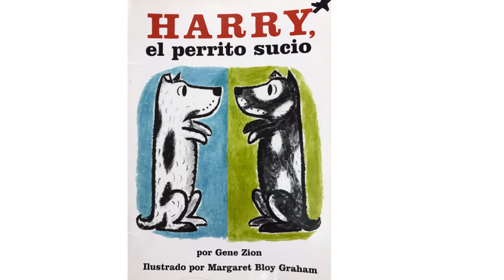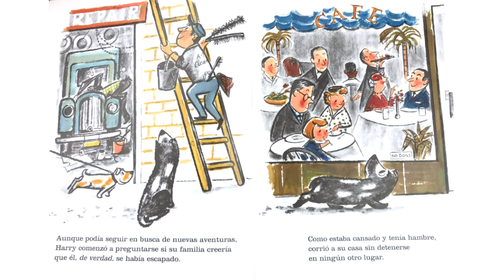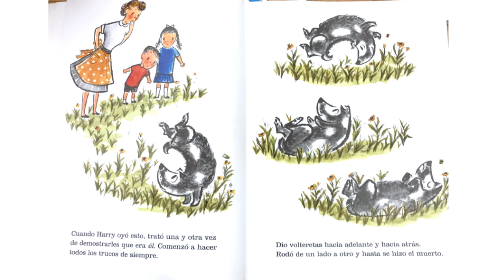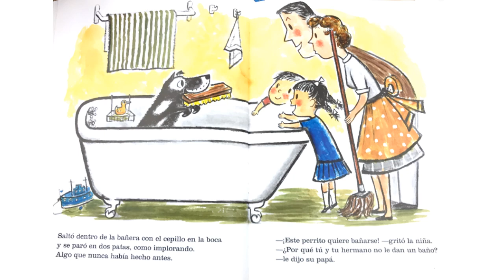Harry el perrito sucio